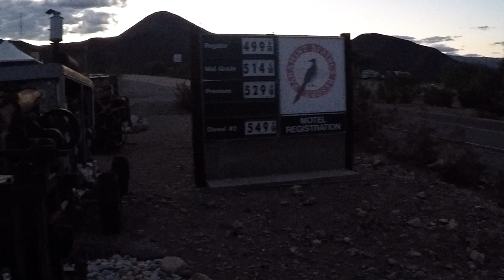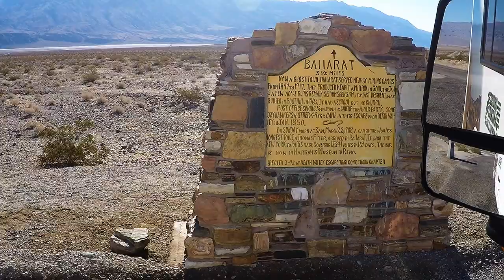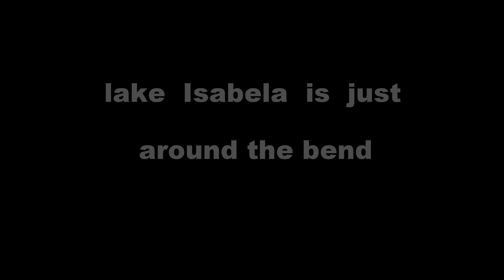Death Valley Panamint Springs Ridgecrest Oct. 2018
Panamint Springs is private resort in Inyo County, California. It consists of a motel, cabins, RV and tent campsites, restaurant, and gas station, all operated by Cassell Enterprises, LLC. It lies at an elevation of 1926 feet. Wikipedia